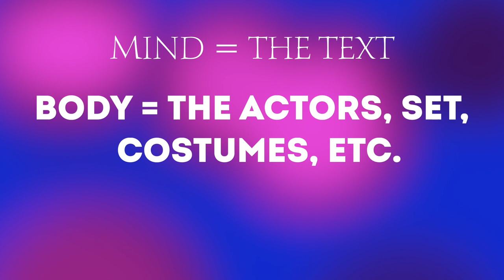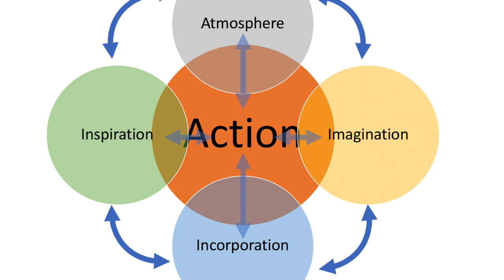Atmosphere: An Introduction: 10-Minute Acting Class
In this video, we are talking about Atmosphere: What it is and how it's used by actors to create inspired performances on stage and in film.

00:00 - Introduction
00:56 - Imagination Exercise: The Theatre
03:38 - The Living Soul of the Play or Movie
06:24 - What is Atmosphere?
08:56 - The Four Stages of the Creative Process
10:16 - Conclusion